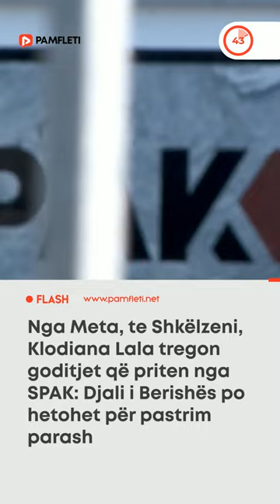Nga Meta, te Shkëlzeni, Klodiana Lala tregon goditjet që priten nga SPAK